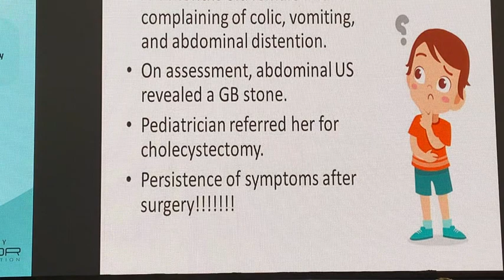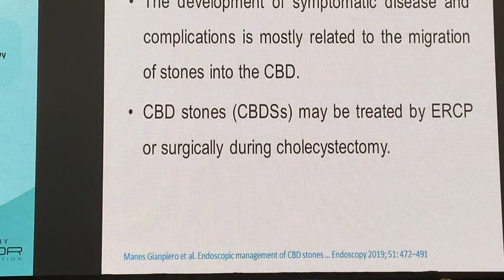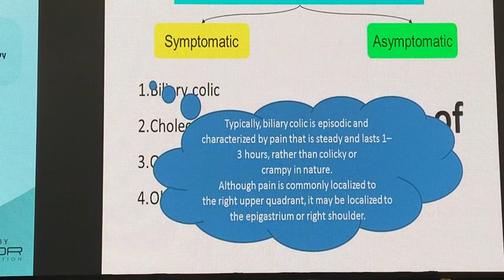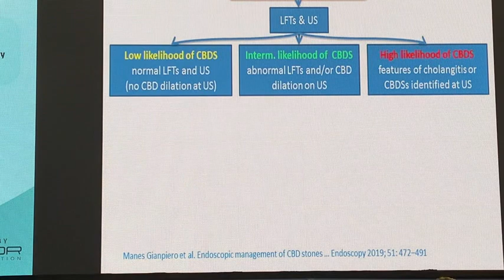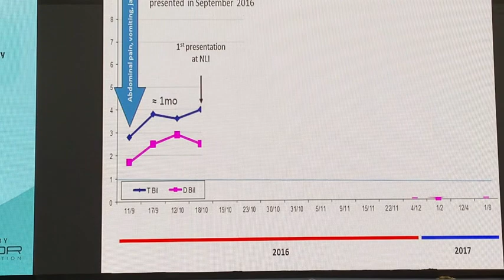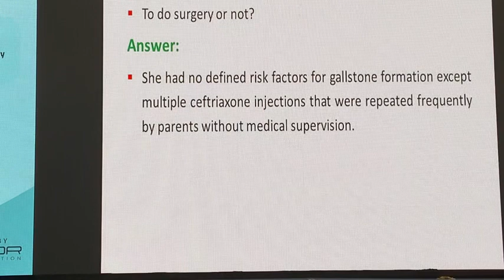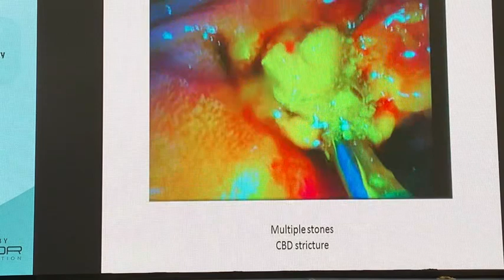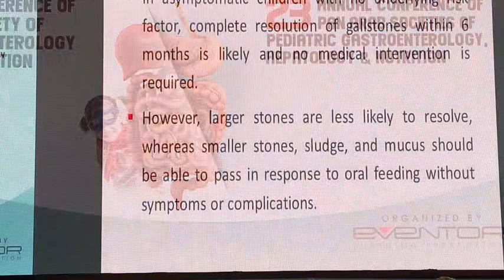Management of Biliray Stones in Children Prof Ahmed Sira